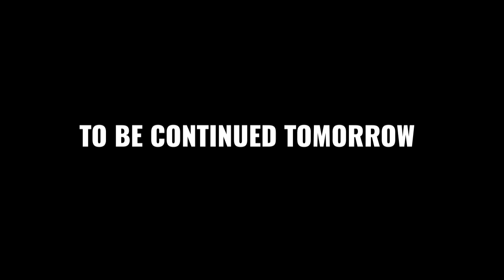Are all boundaries conceptual or perceptual? Is fundamental reality boundaryless? Part 1 of 2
Exploring Reality Beyond the Constructs of Birth an Death and the Life that makes both possible - Part 1 of 2